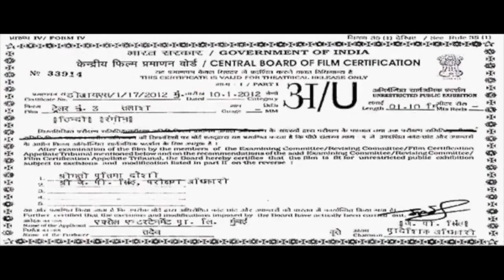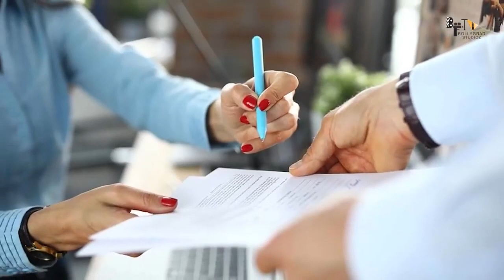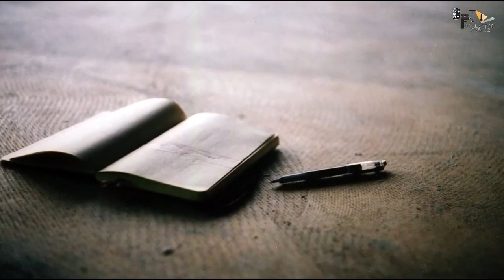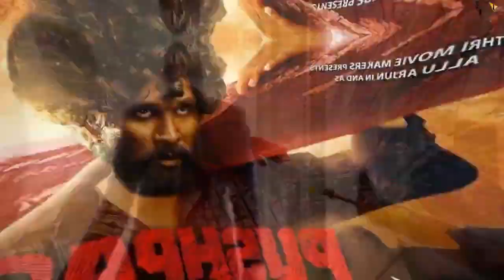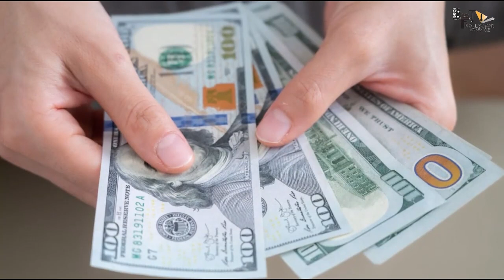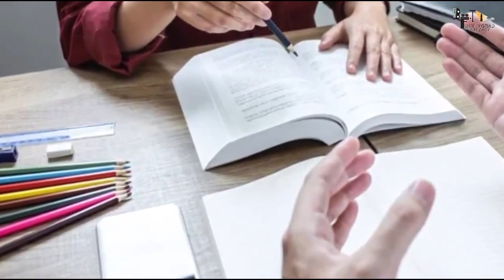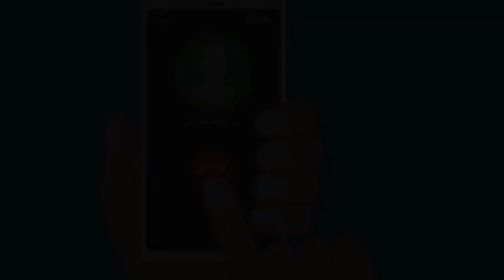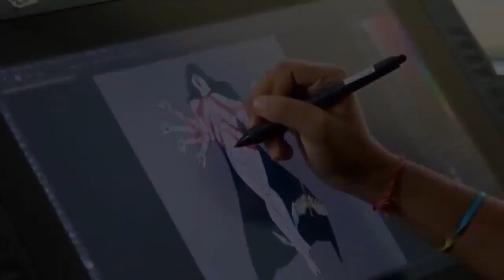Pushpa 2 : Full Movie Hindi HD facts 4K | Allu Arjun | Rashmika Mandanna |Sukumar |Devi Prasad| 2022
Pushpa 2 Release Date 2023 Pushpa the Rule Trailer, Star Cast, Storyline. The Allu Arjun and Rashmika Mandanna-starrer “Pushpa: The Rise,” which was directed by Sukumar Bandreddi and piloted by Sukumar Bandreddi, was a tremendous financial success both in India and around the world.

Pushpa: The Rise – Part 01 is a 2021 Indian Telugu-language action drama film[16] written and directed by Sukumar. It stars Allu Arjun as the titular character alongside Fahadh Faasil (his Telugu debut), and Rashmika Mandanna while Jagadeesh Prathap Bandari, Sunil, Rao Ramesh, Dhananjaya, Anasuya Bharadwaj, Ajay and Ajay Ghosh play supporting roles. It is produced by Mythri Movie Makers in association with Muttamsetty Media. The first of two cinematic parts, the film depicts the rise of a low wage laborer in the smuggling syndicate of red sandalwood, a rare wood that grows only in the Seshachalam Hills of Andhra Pradesh state.

Devi Sri Prasad composed the film's score and soundtrack while the cinematography and editing are performed by Miroslaw Kuba Brozek and Karthika Srinivas–Ruben respectively. The film began its production in December 2019 but was halted in March 2020 by the COVID-19 pandemic. Filming resumed in November 2020 and ended in November 2021, predominantly taking place at the Ramoji Film City in Hyderabad and Maredumilli forest in Andhra Pradesh.

Pushpa: The Rise was released on 17 December 2021. The film received generally mixed reviews from critics who praised the performances (particularly of Allu Arjun, Sunil and Fahadh Faasil), action sequences, cinematography, direction, and soundtrack but criticised the runtime and editing.[17][18][19][20][21] The film was commercially successful, grossing ₹350.3–₹373 crore at the box office. The film emerged as the highest-grossing Indian film in 2021, and ranks among the highest-grossing Telugu films of all time.[22]

A sequel titled Pushpa 2: The Rule is under production.